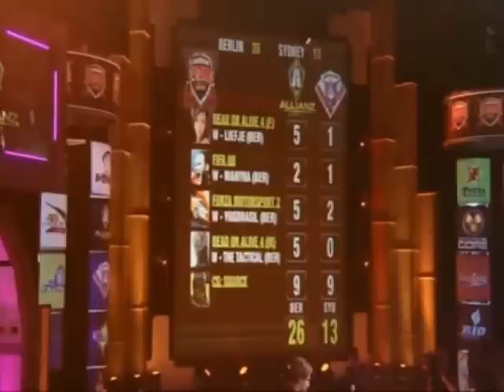CGS'08: CS:S - Ber. Allianz Vs. Syd. Underground 2nd (p2)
Second half of the 2008 Championship Gaming Series Counter-Strike: Source match between the Berlin Allianz and the Sydney Underground during the World Quarterfinals